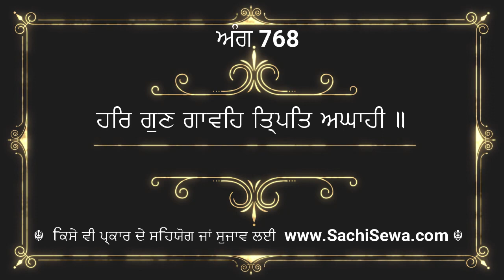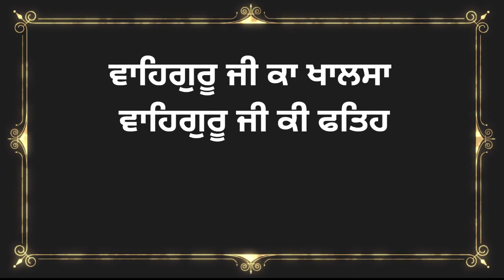2.11.2023 | Hukamnama from Gurdwara Fatehgarh Sahib Today | Hukamnama Sri Fatehgarh Sahib Today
ਇਸ ਵੀਡੀਓ ਵਿਚ ਅੱਜ ਸਵੇਰੇ ਗੁ: ਸ੍ਰੀ ਫਤਿਹਗੜ੍ਹ ਸਾਹਿਬ ਤੋਂ ਹੋਏ ਹੁਕਮਨਾਮੇ ਸਾਹਿਬ ਦੀ ਵਿਆਖਿਆ ਕੀਤੀ ਹੈ। ਇਹ ਪਾਠ ਸਵੇਰੇ ਸੁਣਨ ਨਾਲ ਮਨ ਸ਼ਾਂਤ ਰਹਿੰਦਾ ਹੈ ਅਤੇ ਸੁੱਖਾਂ ਦੀ ਪ੍ਰਾਪਤੀ ਹੁੰਦੀ ਹੈ ਜੀ। ਇਹ ਵਿਆਖਿਆ ਦਾਸ ਰਣਧੀਰ ਸਿੰਘ ਜੀ ਨੇ ਕੀਤੀ ਹੈ ਜੀ। ਗੁਰਬਾਣੀ ਨੂੰ ਸਾਰੀ ਦੁਨੀਆ ਵਿਚ ਪਹੁਚਾਉਣ ਦਾ ਇਕ ਛੋਟਾ ਜੇਹਾ ਉਪਰਾਲਾ ਹੈ ਜੀ । ਅਪਣੀ ਨੇਕ ਕਮਾਈ ਸੇਵਾ ਵਿਚ ਜਰੂਰ ਪਾਓ ਜੀ , ਇਸ ਵੀਡੀਓ ਨੂੰ ਆਪਣੇ ਦੋਸਤਾਂ ਨਾਲ ਜਰੂਰ ਸਾਂਝਾ ਕਰੋ ਜੀ। ਗੁਰਬਾਣੀ ਪੜ੍ਹਦਿਆਂ , ਪਾਠ ਕਰਦਿਆਂ ਜਾਂ ਕਥਾ ਕਰਦਿਆਂ ਹੋਈਆਂ ਗ਼ਲਤੀਆਂ ਅਤੇ ਭੁੱਲ ਚੁੱਕ ਲਈ ਦਾਸ ਮਾਫੀ ਮੰਗਦਾ ਹੈ ਜੀ। ਵਾਹਿਗੁਰੂ ਜੀ ਸਾਰਿਆਂ ਨੂੰ ਸ਼ੁੱਧ ਅਤੇ ਸਾਫ਼ ਬਾਣੀ ਪੜਨ ਦੀ ਸੋਝੀ ਬਖਸ਼ਣ ਜੀ। ਕੋਈ ਭੀ ਸੁਜਾਵ ਦੇਣ ਲਈ ਤੁਸੀਂ ਵੀਡੀਓ ਦੇ ਨੀਚੇ ਕੰਮੈਂਟ ਕਰ ਸਕਦੇ ਹੋ ਜੀ। ਧੰਨਵਾਦ